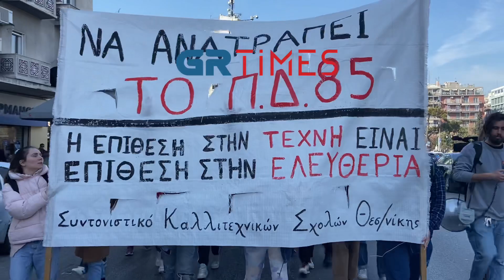Θεσσαλονίκη: Πορεία καλλιτεχνών στο κέντρο για την υποβάθμιση της τέχνης